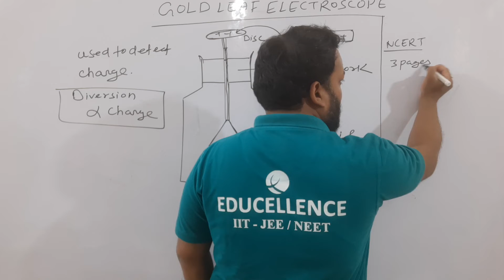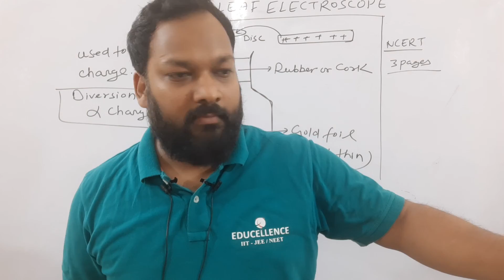Electrostatics Lecture #2 | 1 April 2022 | 2 Class